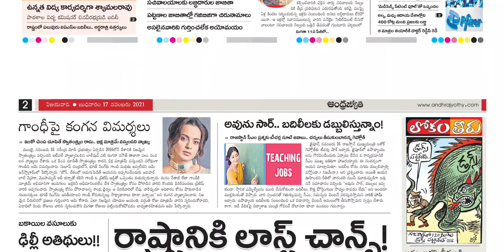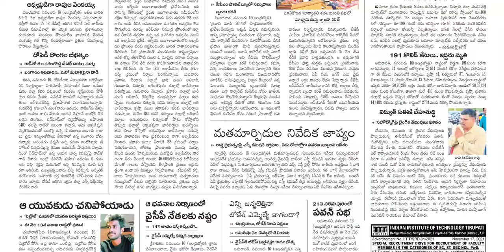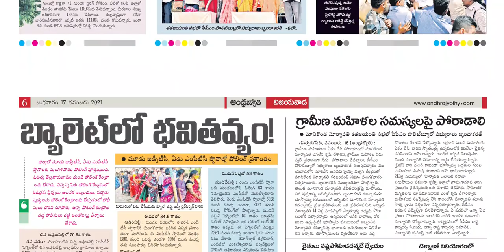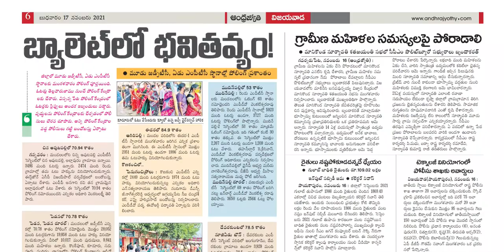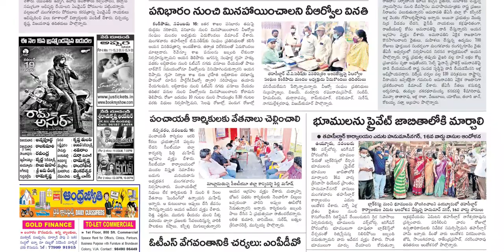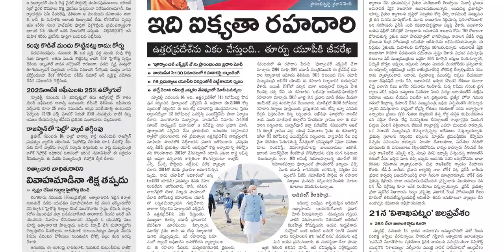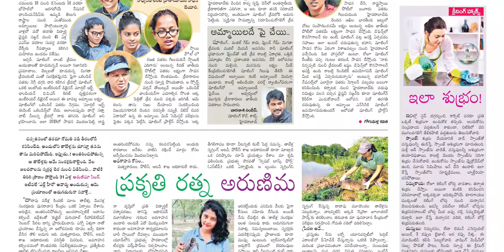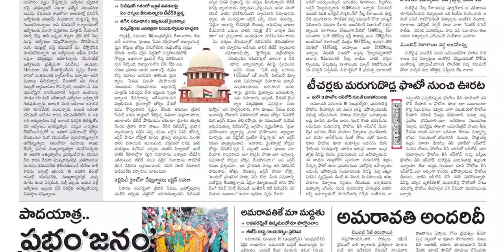ANDHRA JYOTHI AP 17 NOVEMBER 2021 WEDNESDAY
Telangana news
Ap news
Cricket news
Sports news
Cinema news
Bussines newspaper
Crime news
Chaduvu paper
Education newspaper
Eenadu antharyaami
Antharyami eenadu
Telugu antharyaami
Apprentice jobs
Vasundara paper
Eenadu vasundara
Eenadu karimnagar
Haaybujji paper
Prathiba
Eenadu pratibha newspaper
Prathiba paper
New intiatives by politicians
Telugu news
Gk questions